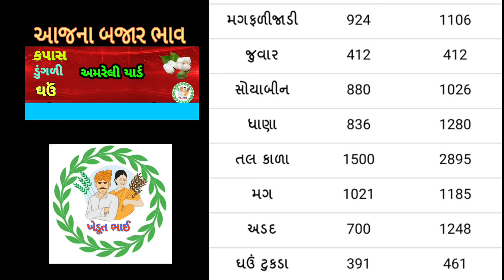Today commodity price 11.11.21 Amreli yard || આજના બજાર ભાવ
1)Amreli yard na bhav,
2)Amreli bajar bhav,
3)Amreli kapas na bhav,
4)Amreli na bajar bhav,
5)Amreli market yard bhav,
6) Amreli yard bhav,
7)Amreli bajar bhav aaj na,
8)Amreli market bhav,

Desclaimer